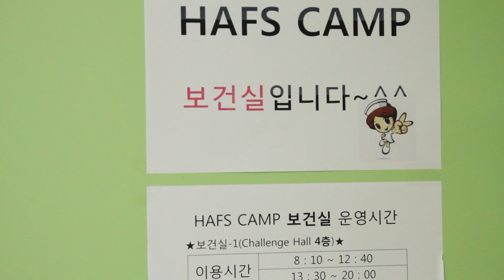2020 Winter 18th HAFS CAMP Special Video 보건실 소개 영상